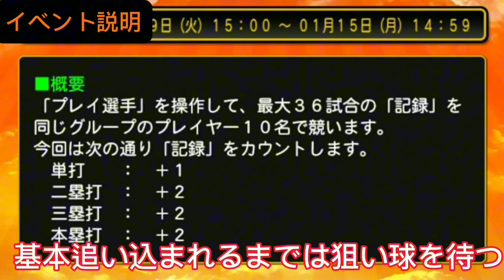プロスピコロシアム完全攻略【プロスピa】